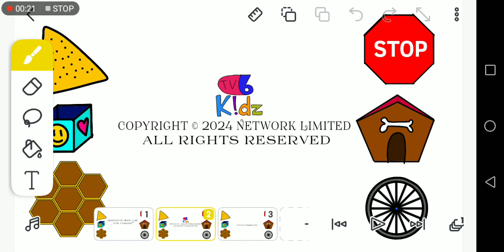Shapes Songs: Credits (2024)